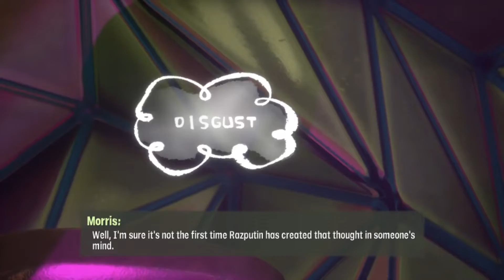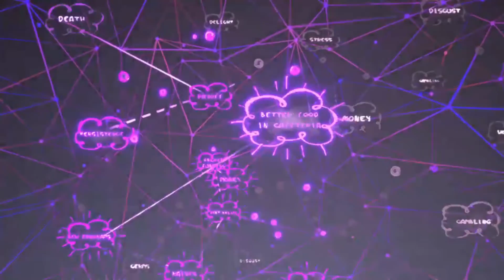Psychonauts 2 Blind 100% Playthrough (Part 3)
I doing the story, Hurray !
And I mess up someone's brain who is also important !